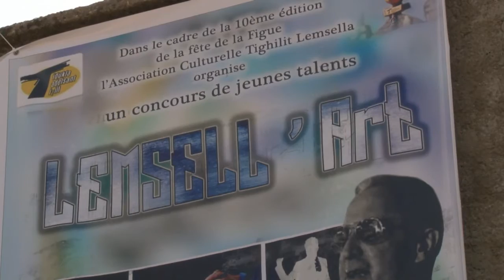Drifa IBRAHIM-OUALI et Raouia BEN CHABANE -concours Jeunes Talents au vilage Lemsella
Drifa IBRAHIM-OUALI et  Raouia BEN CHABANE  à l’occasion du concours jeunes talent organisé par l’association Thighilt à l’occasion de la 10 eme fête de la Figue  au village Lemsella